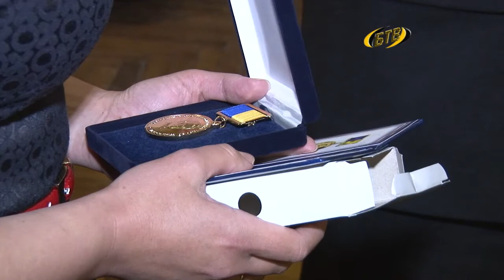Вспоминая Великого Кобзаря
В Бендерах прошли Шевченковские чтения. Приурочены они ко дню рождения великого Кобзаря. В городской библиотеке читали стихи, пели песни и говорили о творчестве Тараса Шевченко. Свои выступления подготовил украинский хор «Червона калына» и молодежный ансамбль «Калынонька».